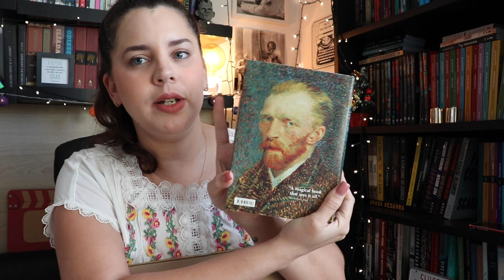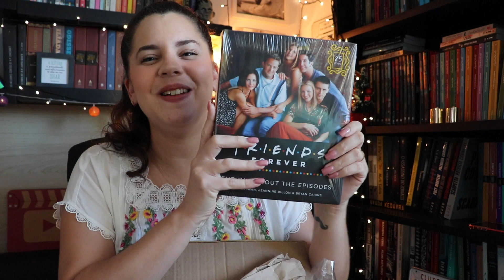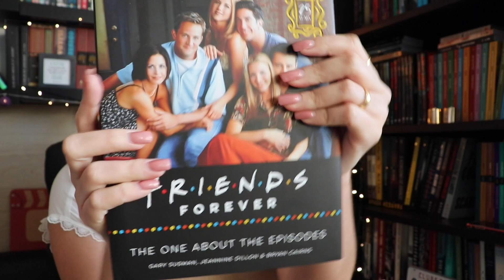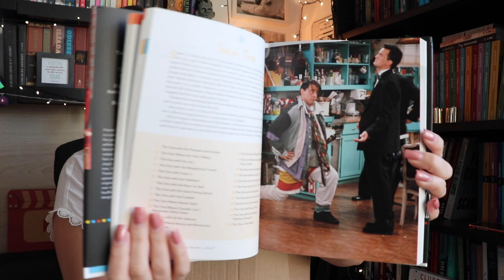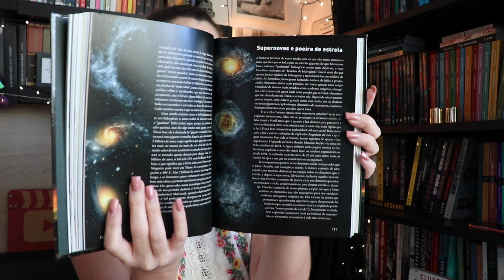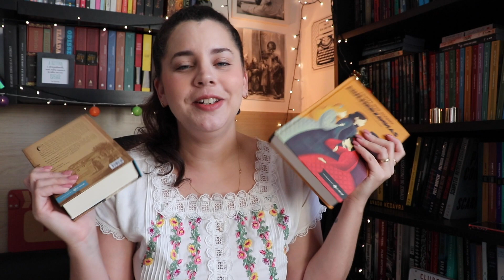TUDO QUE COMPREI NA BLACK FRIDAY + NOVOS LIVROS EM OFERTA | BOOK ADDICT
Aplique o cupom BLACKINTRINSECOS até às 23h59 de 30/11!

Unboxing com as compras da BLACK FRIDAY na Amazon e novas dicas de livros em oferta! 📦📚

BLACK FRIDAY (25 a 01/12)
🔸 OFERTAS RELÂMPAGO EM LIVROS

⬇️ LIVROS IMPORTADOS (leve 3, pague 2)

🔸 Kindle 10a geração com R$ 80 OFF
🔸 Kindle Paperwhite com R$ 100 OFF

🔸 Echo Dot 3a geração com R$ 150 OFF
🔸 Echo Show 5 com R$ 200 OFF
🔸 Echo 3a geração com R$ 200 OFF

⬇️ AMAZON PRIME (teste grátis por 30 dias)
*frete grátis ilimitado

⬇️ KINDLE UNLIMITED (3 meses por R$ 1,99)

⬇️ DICAS DE OFERTAS
🔸 Um lugar bem longe daqui [R$ 22,90]
🔸 Nove desconhecidos [R$ 27,50]
🔸 Tudo é eventual, Stephen King [R$ 35,99]
🔸 Todas as cores do céu [R$ 24,60]
🔸 Fique comigo [R$ 21,20]
🔸 O apanhador no campo de centeio [R$ 24,99]
🔸 Os cinco porquinhos [R$ 11,50]
🔸 E não sobrou nenhum [R$ 18,99]
🔸 Solaris [R$ 22,99]
🔸 Van Gogh, A vida [R$ 61,99]

🔸 O caso da mansão Deboën [R$ 9,90]
🔸 Ponti [R$ 9,90]

+ E-BOOKS
🔸 Lolita [R$ 1,99]
🔸 A sexta extinção [R$ 7,90]
🔸 Anna Kariênina [R$ 13,96]
🔸 Cosmos [R$ 13,96]

⬇️ MOSTRADOS NO UNBOXING
🔸 Van Gogh, the complete paintings
🔸 Friends Hardcover Ruled Journal
🔸 Friends Forever, the one about the episodes
🔸 O mundo assombrado pelos demônios

💌 ENDEREÇO:

Eduarda Menezes
CAIXA POSTAL 8137
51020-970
Recife - PE